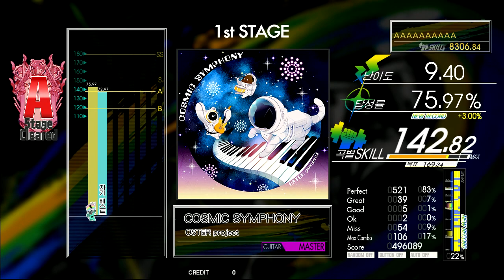Gitadora COSMIC SYMPHONY Guitar Master A